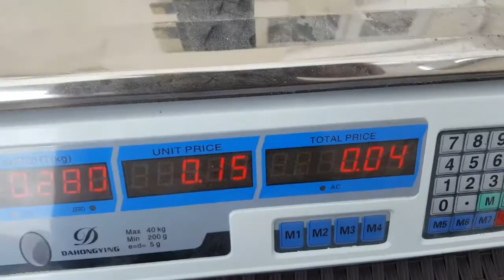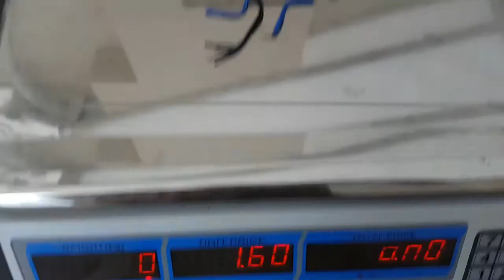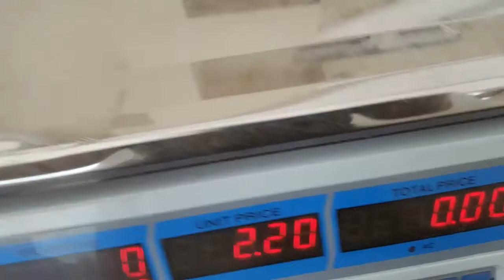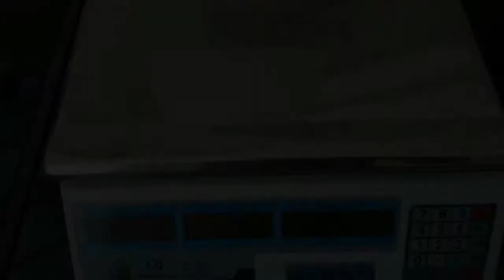Scrapping out a Transformer plug to determine weather its worth our time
in this video im scrapping out a Transformer plug to determine its scrap value and to see weather its worth our time taking these apart i have a big pile of e-waste so my intension is to find a value on anything we may come across in the e-waste scrapping game if you have any ideas of any items for future video leave a comment and I'll do my best to get a value

My Facebook group for any scrappers wanting to share pics or general scrapping chat

Some of my recommended youtube scrap god channels